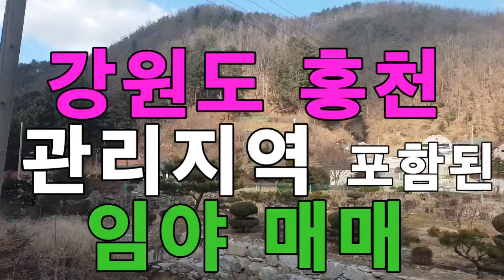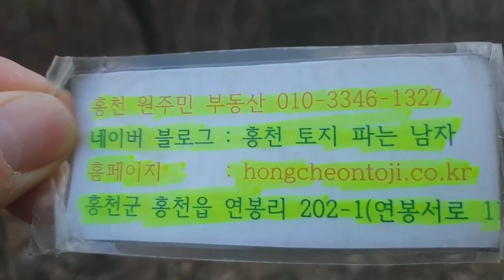강원도 홍천 관리지역 포함된 임야 매매 13739평 1억3739만 남향 전망좋고 골짜기 좋음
남향에 전망이 좋고 물가가 좋은 임야입니다